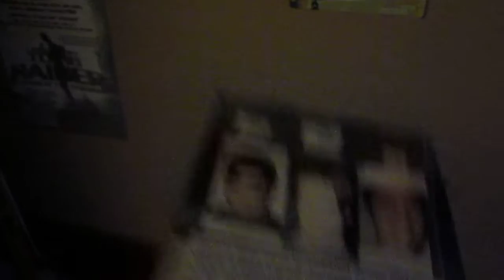Why Be Normal?! Promo Spoon Pictures Mini-Movie Marathon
Here's a promo for the 20th Anniversary Spoon Pictures Mini Movie Marathon!